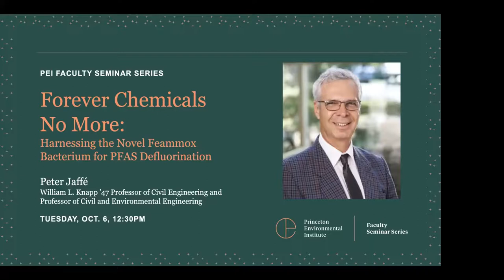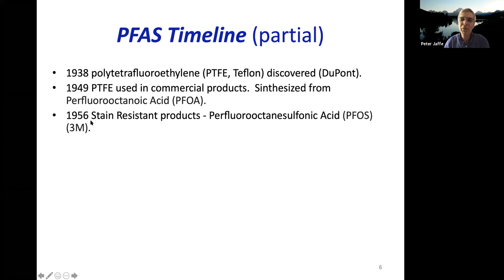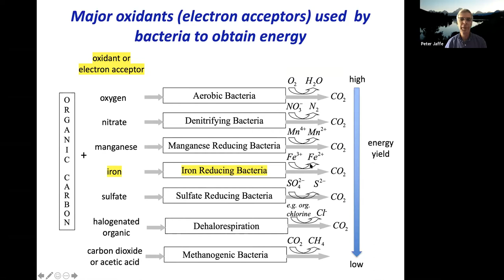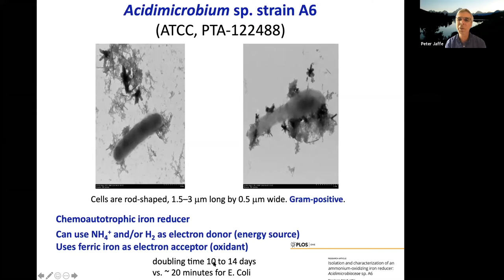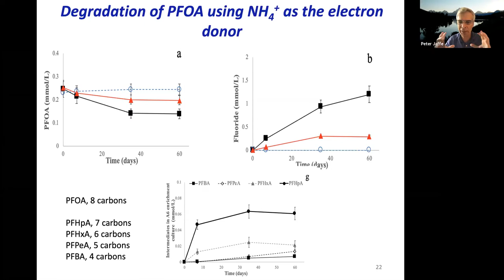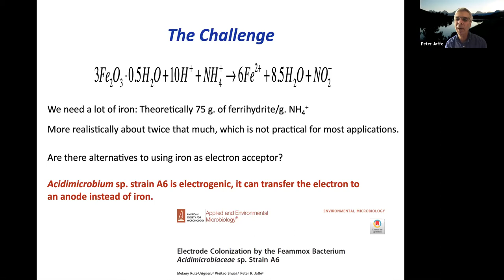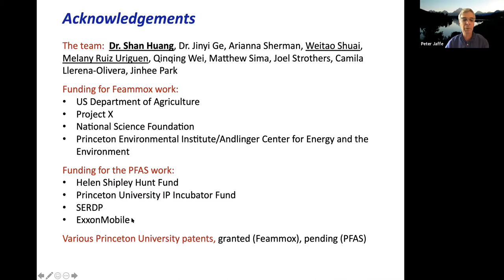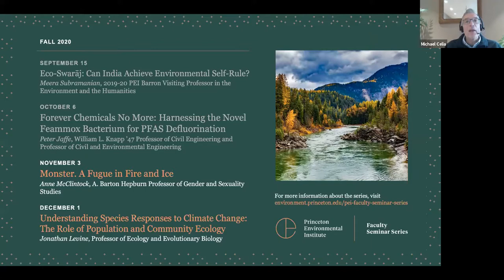Forever Chemicals No More: Harnessing the Novel Feammox Bacterium for PFAS Defluorination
Peter Jaffé, the William L. Knapp ’47 Professor of Civil Engineering and professor of civil and environmental engineering, presented “Forever Chemicals No More: Harnessing the Novel Feammox Bacterium for PFAS Defluorination.”

Jaffé recounted his research group’s discovery of the novel bacterium Acidimicrobium sp. Strain A6, which has the surprising ability to degrade the group of chemical pollutants known as per and polyfluorinated alkyl substances (PFAS). Dubbed “forever chemicals” for their incredible molecular stability, these compounds are found in many consumer products and are associated with various health effects, including cancer. Yet, Jaffé’s research has shown that A6 can break PFAS’ chemical bonds through a process called Feammox. Jaffé discussed his ongoing work, how a specific gene expression gives A6 its power, and how the bacterium could be harnessed to clean up water, soil and sediments contaminated by PFAS.

Bess Ward, the William J. Sinclair Professor of Geosciences and the Princeton Environmental Institute, led a discussion and Q&A after the main presentation.